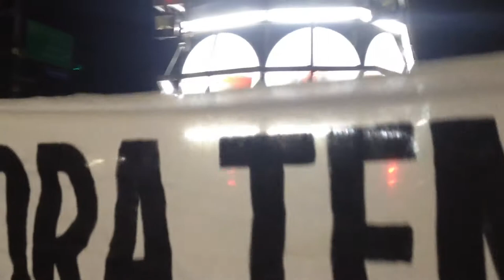Diretas Já! Fora Temer! Recife, 18 de maio